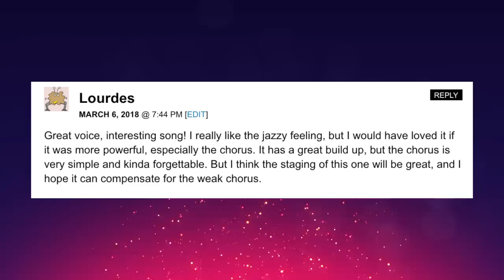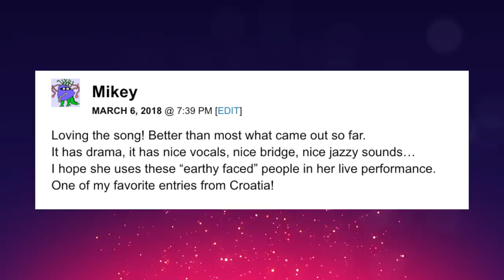Croatia | Eurovision 2018 reaction video | Franka - "Crazy"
Franka Batelić will sing "Crazy" at Eurovision 2018. Here's our reaction video.